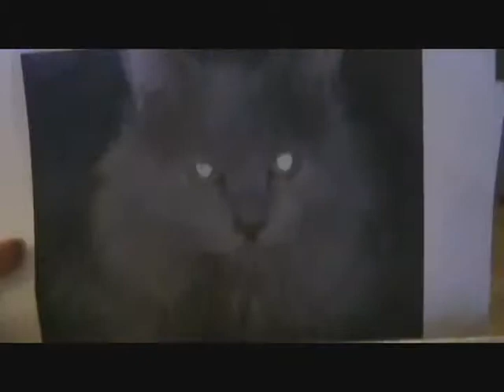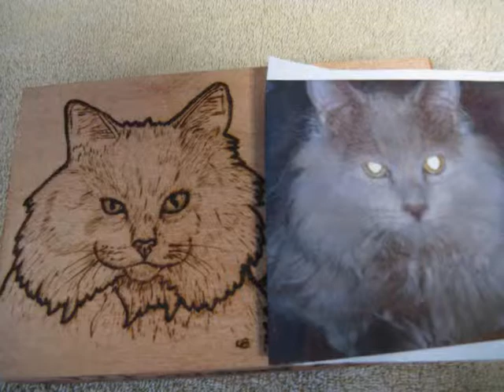Kitty Kitty - Maine Coon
Wood burning a custom Portrait keepsake box, starring Freeway the kitty & his friend Shaynee